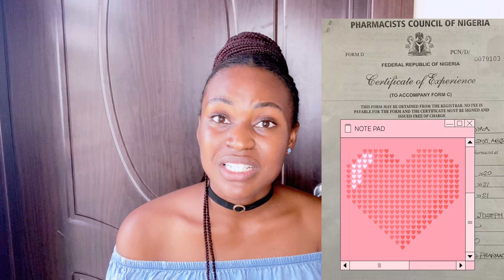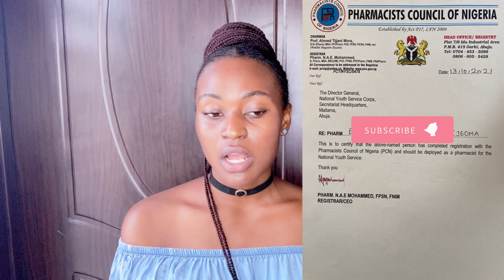Examination & licensing steps for Foreign Pharmacist Graduate in Nigeria | FPGOP - INTERNSHIP -NYSC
I’m Ejeomah, a Pharmacist and digital content creator. I created a YouTube channel as an outlet to  help Young Professionals and Pharmacist like myself navigate their path around here (in Abuja Nigeria-and way beyond) living that independent life they always wanted.